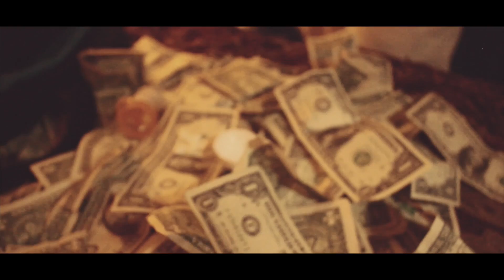Chino - Milliions(Directed By: @Sr_RayRay X @Sryt_ DieselFilmz)